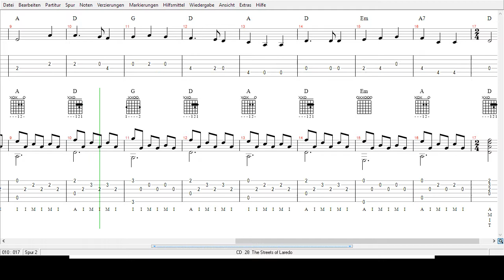Traditional - The Streets of Laredo - Tabs